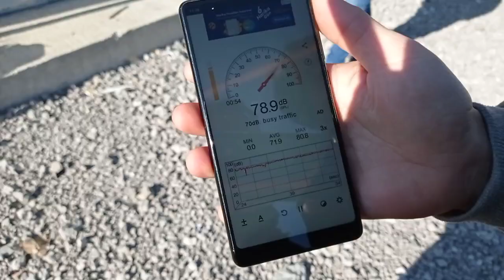Сколько стоит зерносушилка?Стоимость самой сушилки может достигать 30 000 долларов.